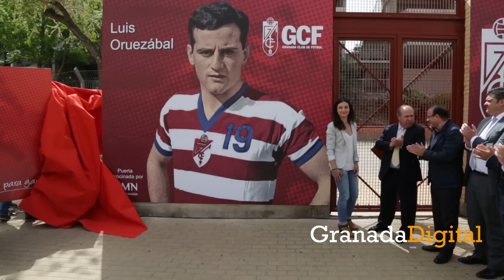Homenaje a Luis Oruezábal ‘Chikito’ en la puerta 2 de Los Cármenes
El Granada CF y el ayuntamiento de Granada han rendido un emotivo homenaje al ex jugador rojiblanco y restaurador en la puerta 2 del estadio, que desde hoy llevará el nombre del que fuera futbolista nazarí